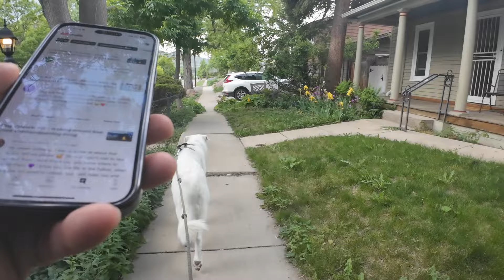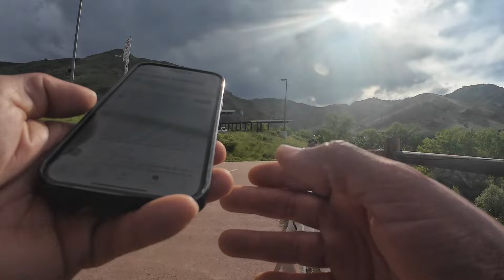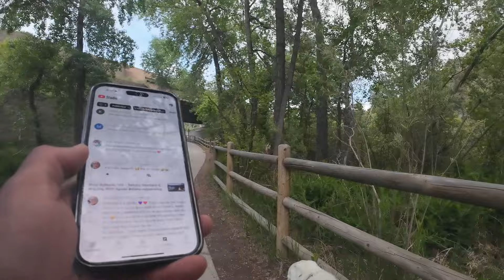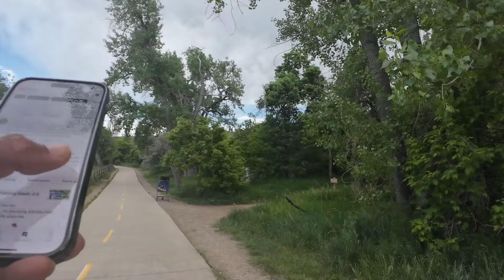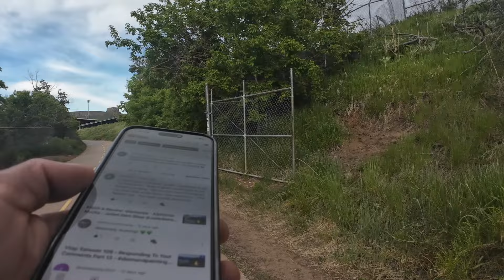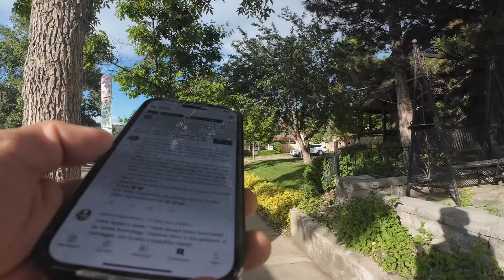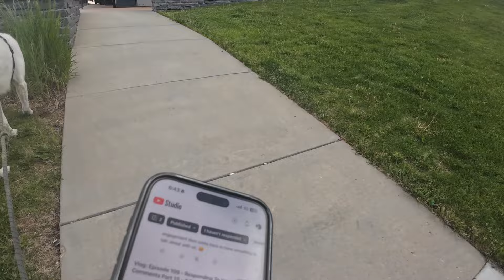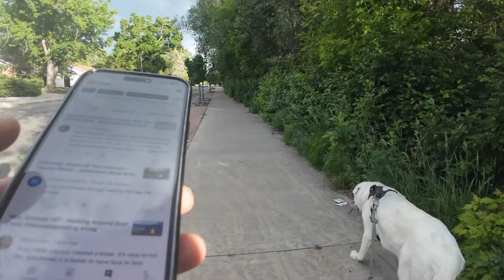Vlog: Episode 113 - Responding To Your Comments Part 16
Hey there everyone and thanks for checking out this video!

Today we have another neighborhood jaunt. I'll be responding to more of your comments. I hope you enjoy!

Happy placing and have an excellent week!